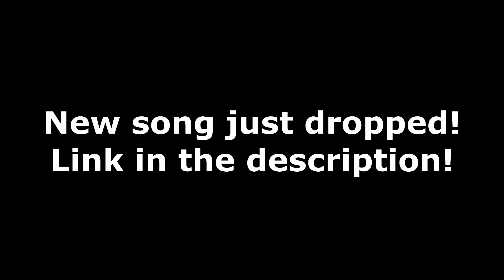6IX9INE - STOOPID (feat. Bobby Shmurda) Reaction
6IX9INE - STOOPID (feat. Bobby Shmurda) reaction